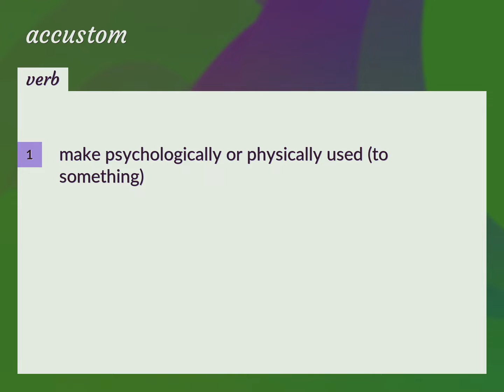Accustom | meaning of Accustom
What is ACCUSTOM meaning?